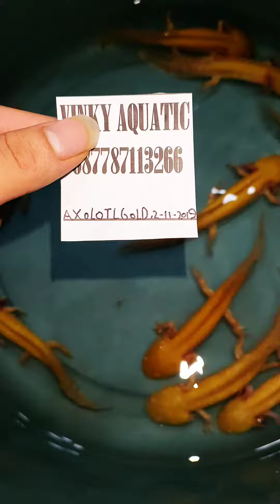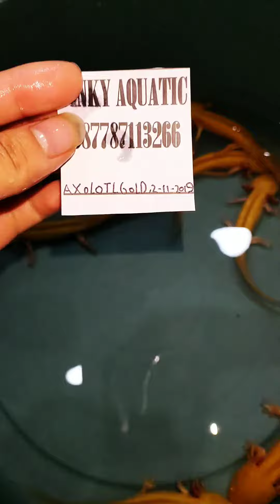AXOLOTL GOLDEN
UKURAN 15-16 CM
LOKASI JAKARTA
SIAP REKBER
LOKASI JAKARTA, CENGKARENG
SIAP KIRIM SELURUH INDONESIA
GARANSI BERLAKU UNBOXING
SIAP TERIMA PEMESANAN PARTAI UNTUK DIJUAL KEMBALI MAUPUN ECERAN
VINKY AQUATIC
CV IDOLAFISHINDO